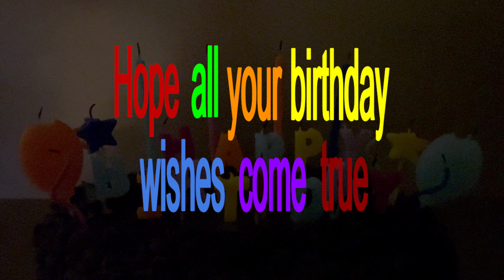Bet you to find your nickname! Angel Happy Birthday wishes and song Feliz cumpleaños.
Bet you to find your nickname in our youtube channel, follow us please.
If you find your nickname or name: This is for you, Happy Birthday to you! Happy Birthday Wishes! May all your birthday wishes come true!